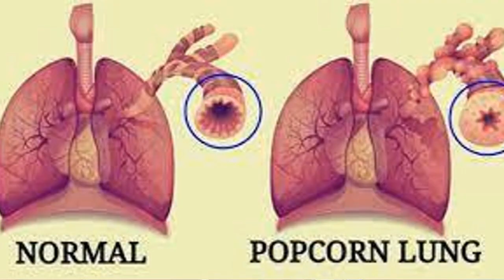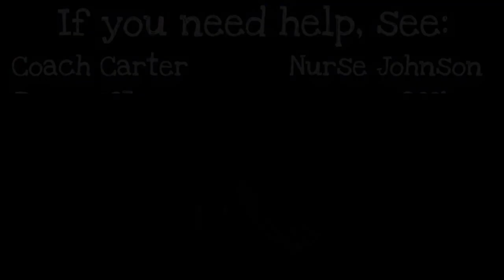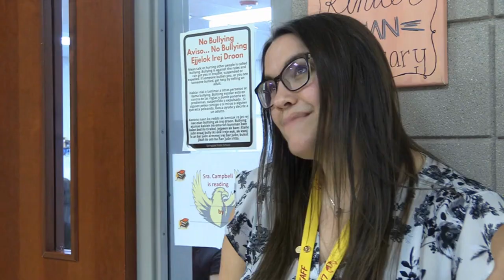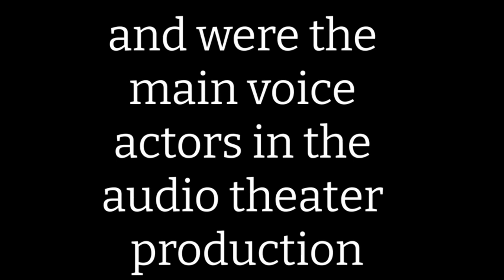Lakeside Junior High | Lakeside Live | May 26, 2023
See what's happening at Lakeside Jr. High in Springdale, Arkansas.